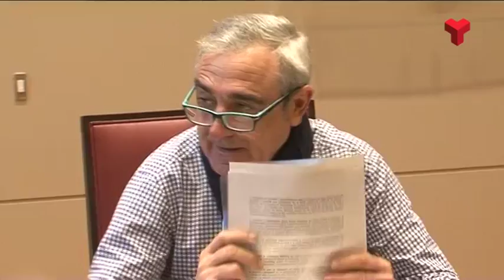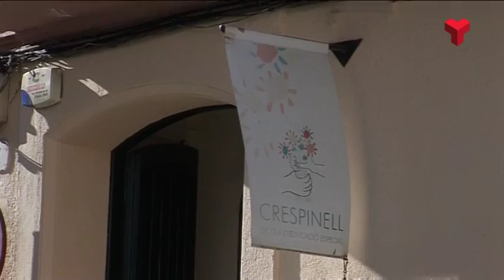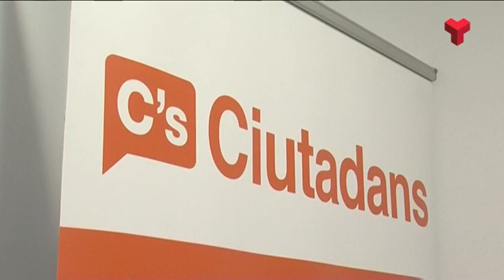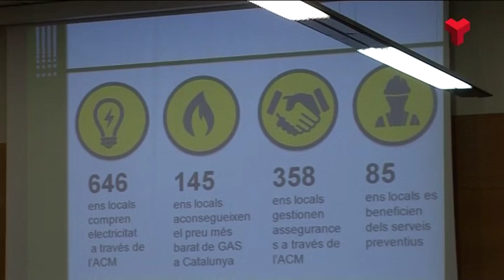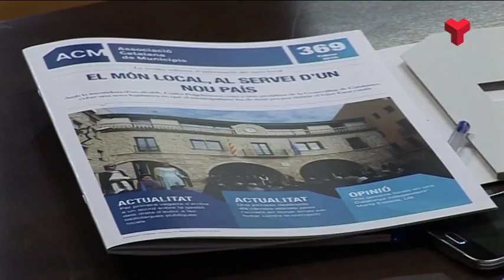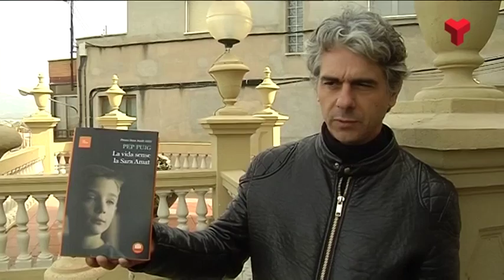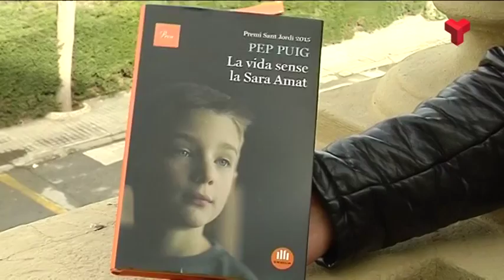Informatiu Tarda dimarts 23-02-2016 de Canal Terrassa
L'Informatiu Tarda de Canal Terrassa d'aquest dimarts 23 de febrer de 2016. Presentat per la Laura Contreras. Més informació i notíces a la web;